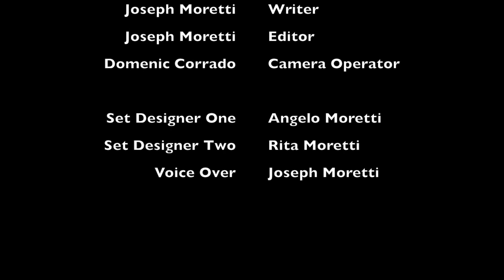Moretti Nation Introduction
This is the official introduction video to the Moretti Nation Web Series, in this segment, I play two roles, and here is why...

Putting a project like this together was not easy, there were times when I found myself having to do most of the work. But as tough as it was, I had no regrets because it made me appreciate this project so much more, and it made me build more of a respect for others in the industry.

At times, people were saying that I carried on too many roles in this project, and although that might be true, it made me to work that much harder being that this project is my baby, and it also allowed me the opportunity to re-create a character, or, develop an alter ego if you will.

As I said before, I play two roles, but both roles are me in the sense that Giuseppe Gianfranco is the first name and middle name that I was born with, and as we all know, Joseph is the English translation of Giuseppe, and with that, you are getting a two-for-one special with my Italian side and my Canadian side. Giuseppe is the behind-the-scenes guy with a bit of a comic relief later on in the series, and Joseph is the front of the scenes guy who will carry on the show.

Don't get me wrong, there were others involved in this project as well, but I felt it would be fair to explain this to everyone first just to avoid the confusion. Then again, as an actor, you are bound to play roles different from the person you really are.

Bottom line, I had a lot of fun doing this, and this project is naturally me, It's took a long time to put it together, and I'm happy with the results.

Thanks for reading this statement, and enjoy the show.

Signing off: Joseph.